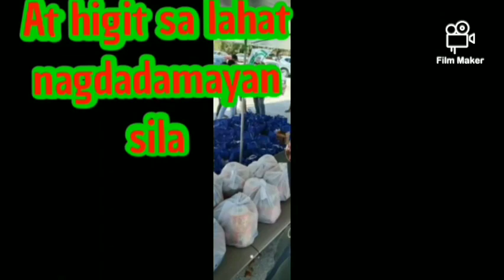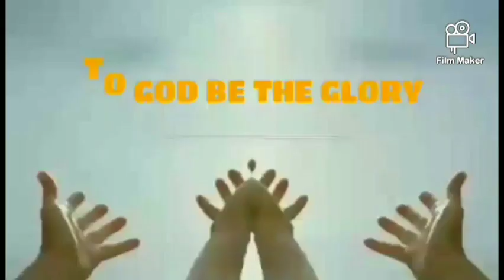SORSOGANON SA ROTA, IN THE MARIANA ISLANDS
This is the life in Rota Island
of our Ka-Sorsoganon